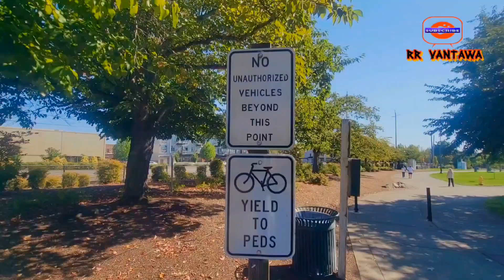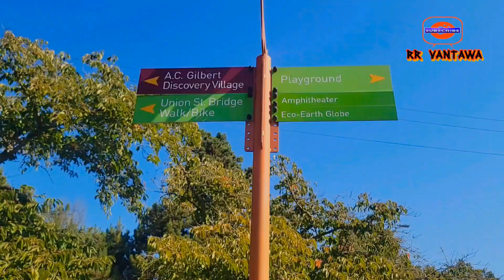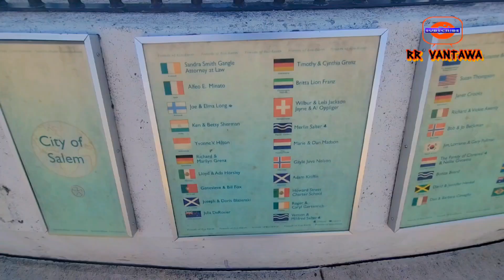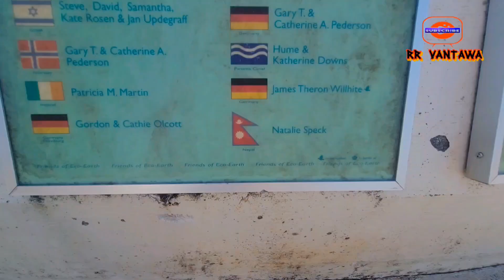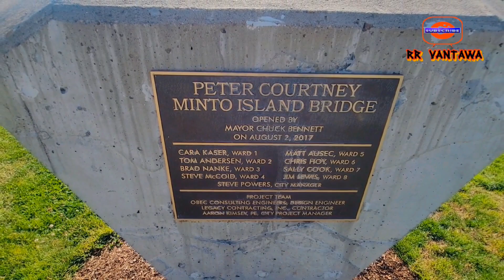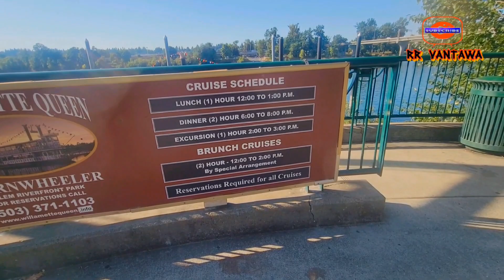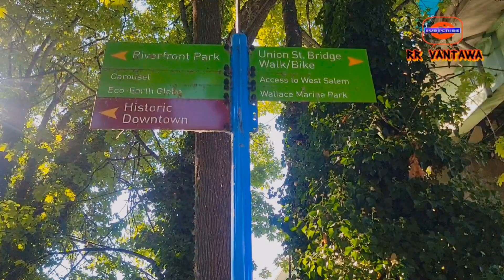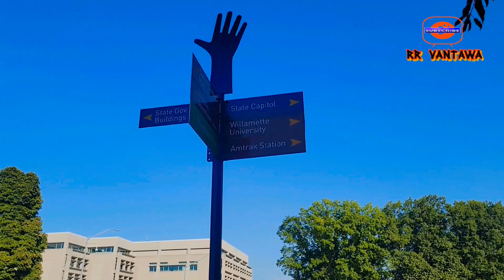सालेम - ओरेगन राज्यको सदरमुकाम/Visit To Salem, Oregon 2023 ||RR VANTAWA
This channel presents all the activities of Nepalese and Nepali speaking Bhutanese people living in the United States of America. In this channel, people can also watch the cultural and traditional values of Nepalese and Bhutanese people. You can also enjoy videos of fishing in America. Downloading and uploading my videos on other YouTube channel is highly unwelcomed prior to my permission.

GEARS I USED:

📷Cameras:
☆Canon EOS 80D

📱Smartphone:
☆ Samsung Galaxy S20 Ultra 5G-512GB

♎Smartphone Gimbal:
☆DJI Osmo Mobile 2

🖥Camera Monitor:
☆Feel World

✂️Tripod:
☆Sturdy Tiger

💻Portable Monitor:
☆Uperfect

🎙Microphones:
☆Rode Videomicro

☆Lavaler Lapel

🟩Chroma Key Panel:
☆Elgato Green Screen

💻Computer:
☆MacBook Pro